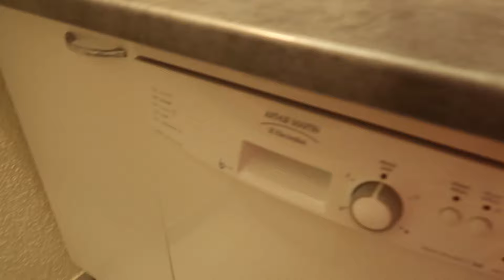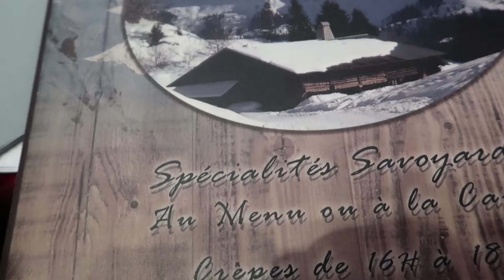VLOG | Il a tout déchiré 💪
N'hésite pas à me soutenir avec un 👍 ❤
Partage la vidéo à tes potes pour répandre la bonne humeur 😂